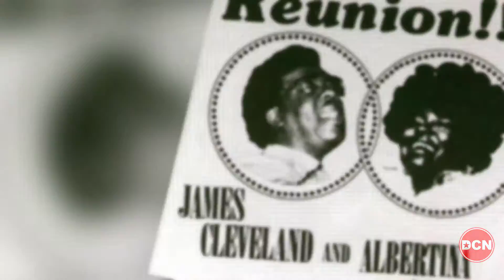UptownDowntown - Almost Christmas_Rev 11-30-16